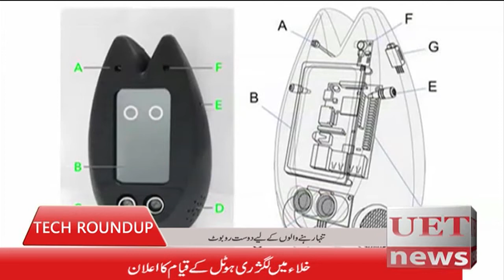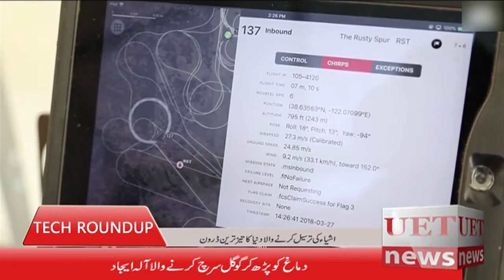Technology News Roundup 09 04 2018